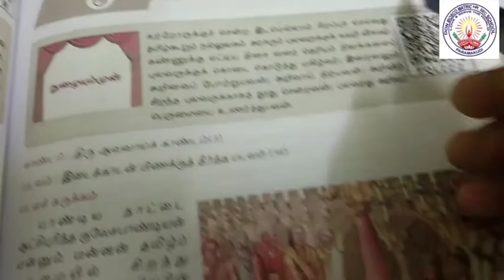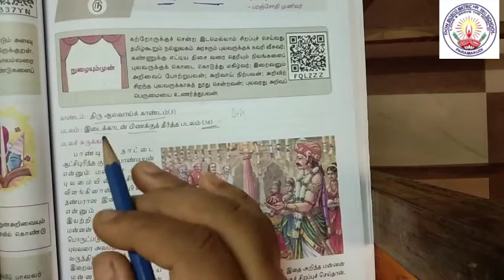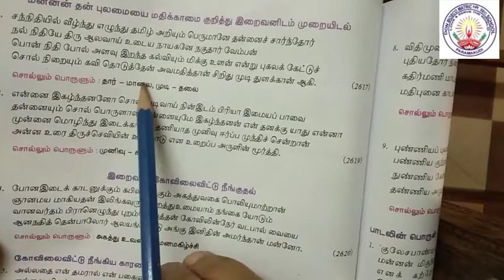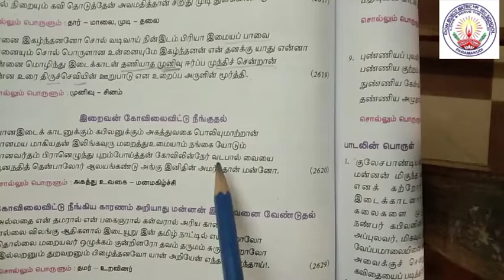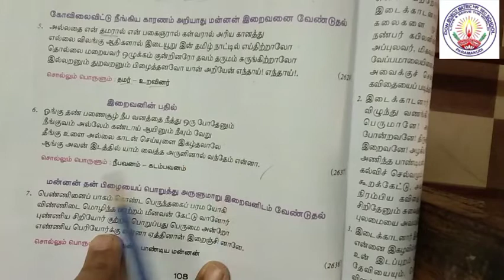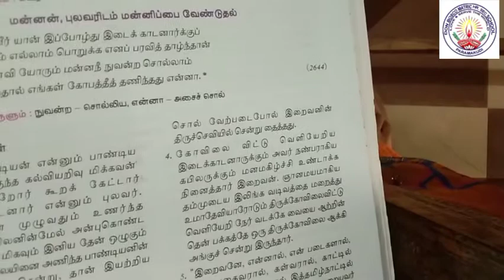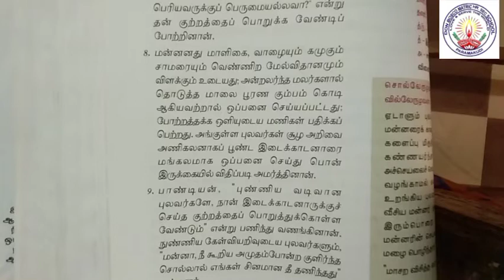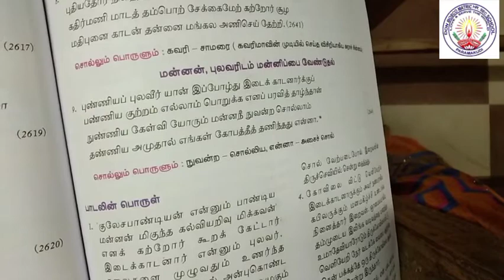X Std. Tamil கவிதை பேழை இயல் 5 ~ திருவிளையாடற் புராணம் Ms.Lisa Kanimozhi Kavitha Mam 29102020